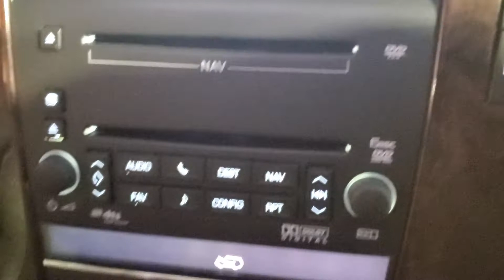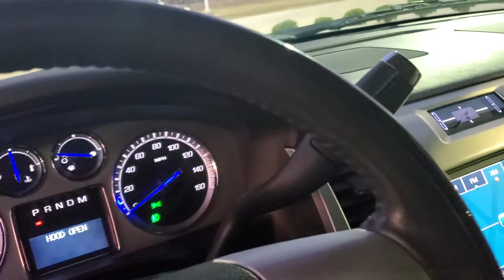USA CAR EXPO HOUSTON,TX 77077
2009 Cadillac Escalade ESV LUXURY EDITION $20,450